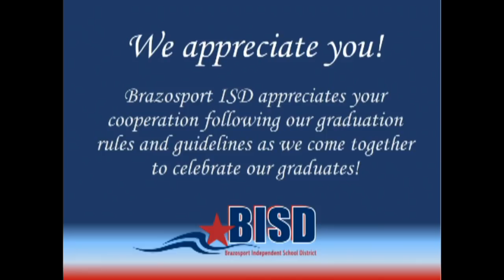Brazosport High School 2018 Graduation (5/25/2018)